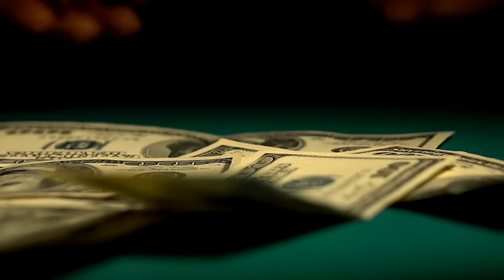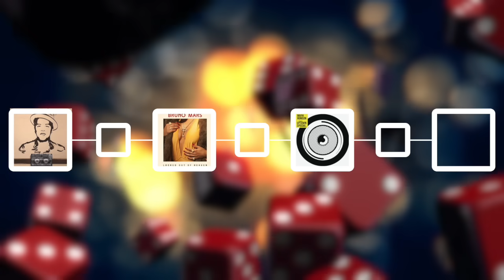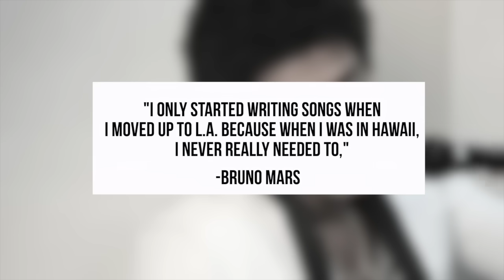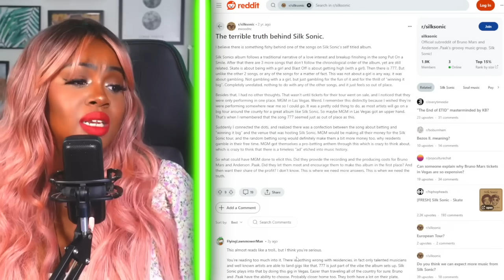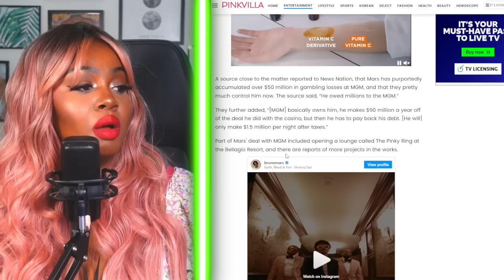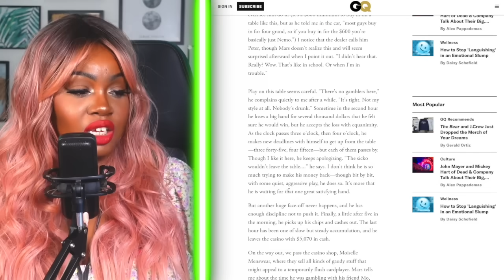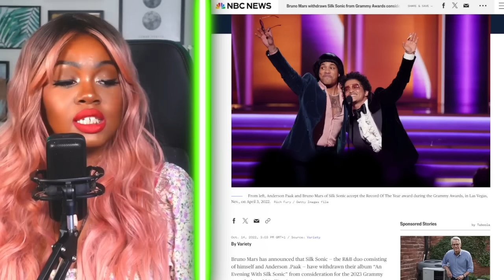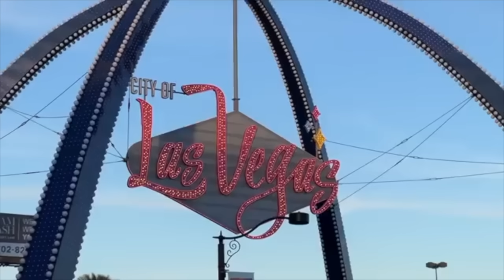Something SINISTER is going on with BRUNO MARS...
✨💄Make sure to get your hands on the Juvias Place Velvet Matte Lipstick

Now whilst it is alleged that Bruno Mars may have a gambling debt there's no way to say for sure...
But if TRUE? It wouldn't be out of the ordinary to potentially believe that the alleged 50 mil gambling debt could make him what one source suggested: "owned by mgm" forced to continue a partnership with a company that could potentially actively exploit his vices for their financial game keeping him locked in as a slave to the gambling industry.

00:00 -  Introduction
04:56 -  Welcome To Bruno Mars' Gambling Addiction?
07:18 -  Who Is Bruno Mars?
15:46 -  We Don't Talk About Bruno... Or MGM
28:36 - Bruno Mars' Gambling History
37:48 - Bruno Mars Lost MILLIONS (allegedly)
48:21 -  Elvis & Bruno: Inspiration to Proficy
53:10 - Conclusion?